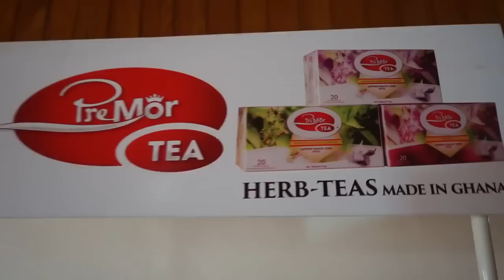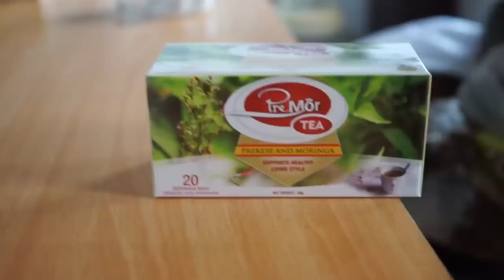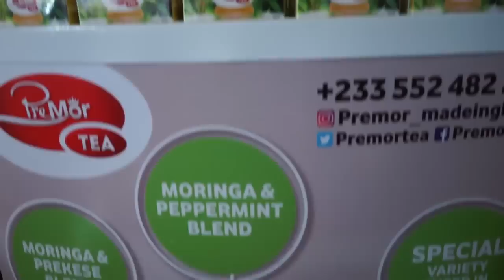Wode Maya - He Dropped His Degree To Set Up Ghana's Tea Factory!